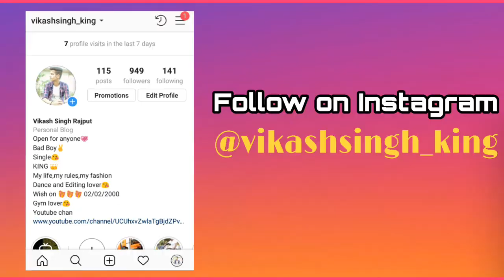Top 5 Sneakers for Men's | SNEAKERS MUST HAVE ON 2019 | King Of Fashion (KOF)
Hii,  guys this is Vikash Singh
Today video is all about Top 5 Sneakers must have, new sneakers collection for Men's

Sneakers No 2 - Brown shoe

Kraasa 105 Men's Tan Sneaker - 9Uk
₹ 499

Sneakers No 3 - Athletics shoe

Sneakers No 4 - Denim shoe

Sneakers No 5 - Black shoe

This is Fashion  Channel..

King of Fashion (KOF) - To be the best, To be the best of yourself

Hii,This Vikash Singh and Team channel...
We are going to give you tips
on - Men Fashion, Grooming, Dressing,Hairstyles,Trends,Personality, Fitness, Style, Lifestyle and Much more.

Keep supporting, Love❤️You all guys..